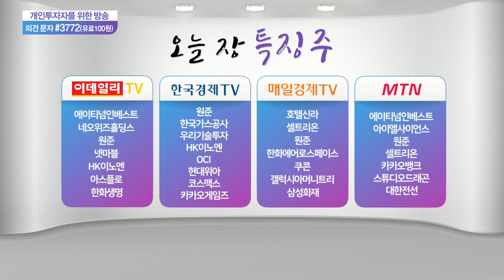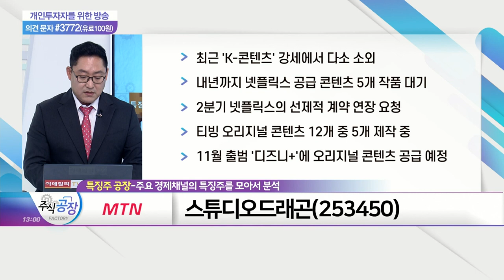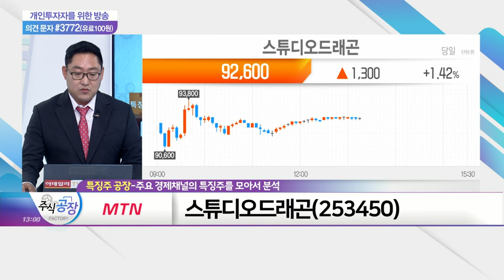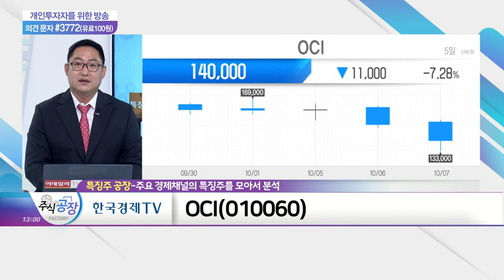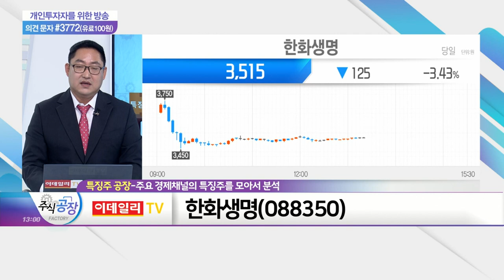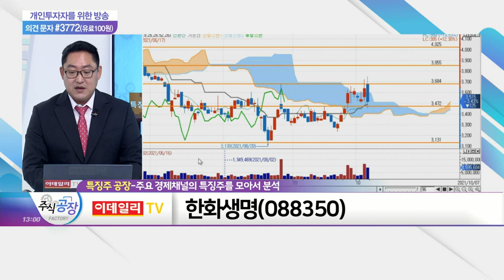스튜디오드래곤, OCI, 한화생명_특징주 공장 (20211007)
- 최근 'K-콘텐츠' 강세에서 다소 소외
- 내년까지 넷플릭스 공급 콘텐츠 5개 작품 대기
- 2분기 넷플렉스의 선제적 계약 연장 요청
- 티빙 오리지널 콘텐츠 12개 중 5개 제작 중
- 11월 출범 '디즈니+'에 오리지널 콘텐츠 공급 예정

OCI(010060)
- 9월 말 태양광 폴리실리콘 가격 32.6달러
- 폴리실리콘 가격 급등 주요인 '中 전력난'
- 폴리실리콘 제조원가 40~50% 전력비 차지
- 올해 영업이익 5,000억 이상 기록 전망

- 미국 국채 금리에 따라 주가 큰 폭 영향
- 美 국채 급등 주요인 '테이퍼링·인플레·디폴트 우려'
- 생명보험주, 금리 상승 따른 변액보증준비금 환입 기대감
- 손해보험주, 자동차보험 손해율 개선 등 긍정적 방안 주목